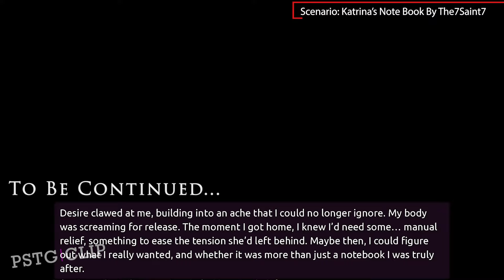Student Transfer | Katrina's Note Book Scenario | TG Gender Bender | Part 2 | Gameplay #734